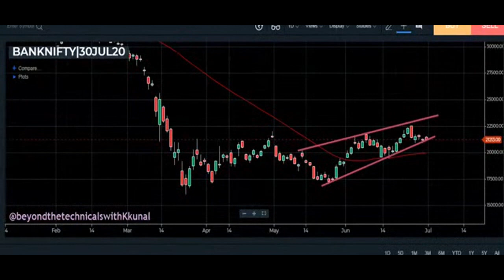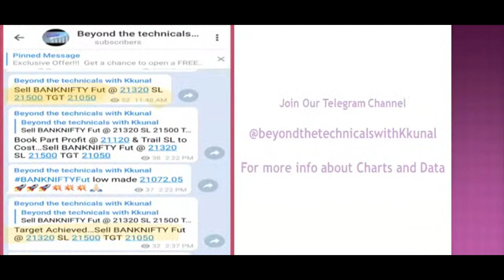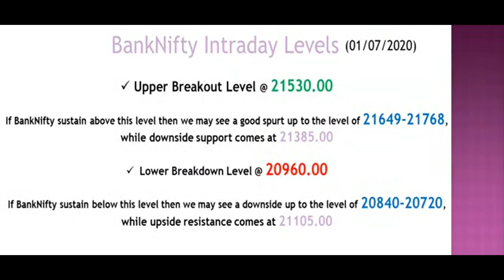Bank Nifty and Market Outlook 01.07.2020 by Mr. Kkunal Parar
Investments is Subject to market Risk. You can lose entire principal and capital. Please consult Financial Advisor before investing.

Views express by all participants are for information & academic purpose only.